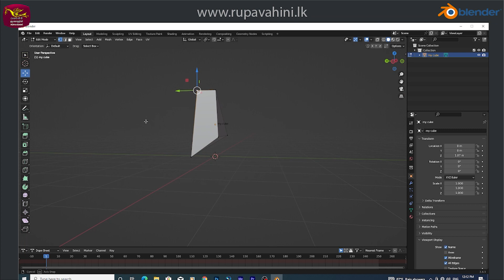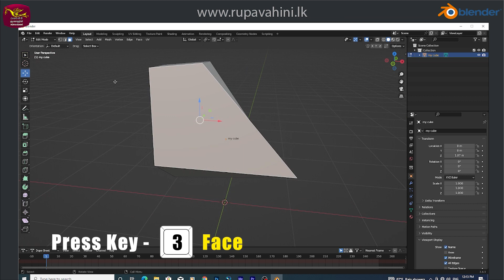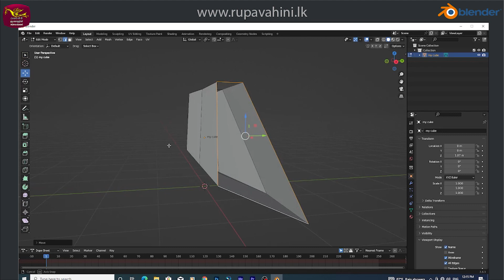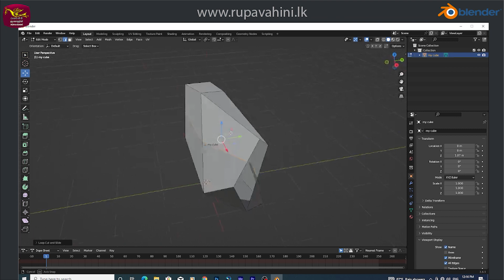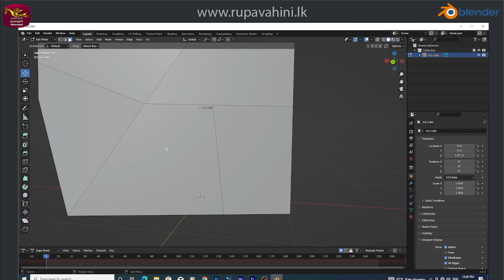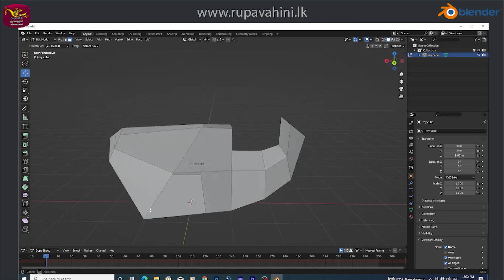BLENDER CLASS | EP 03 | TOOLS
Software එක මෙතනින් download කර ගන්න.